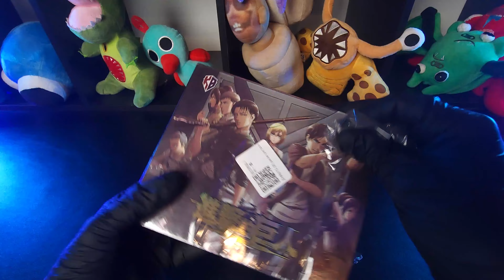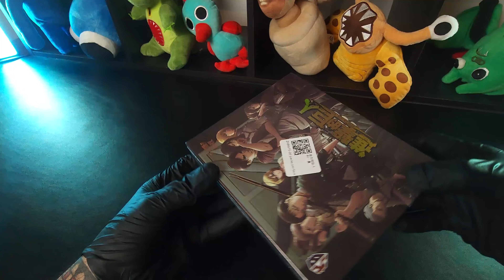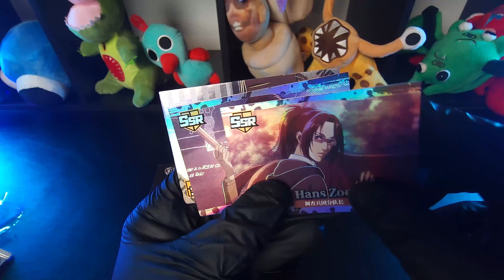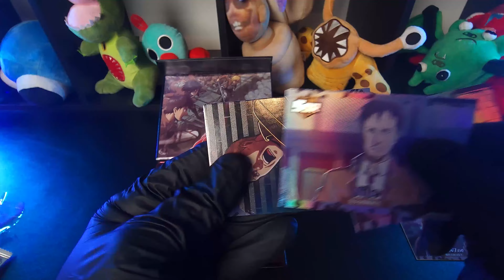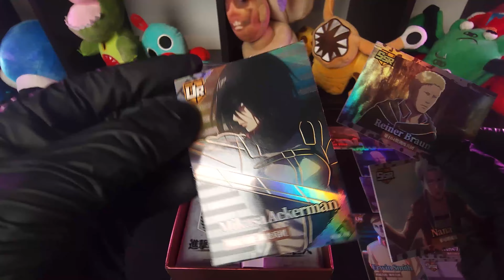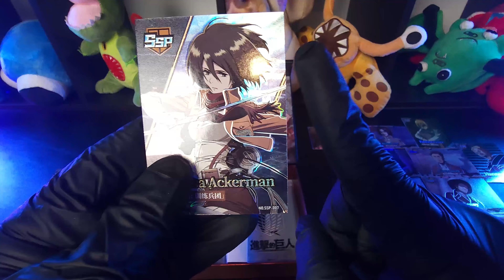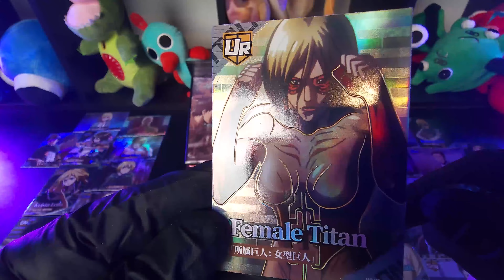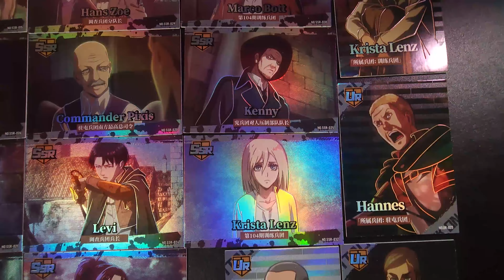FINAL Attack on Titan Episode Special CARDS OPENING!!! ASMR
In this episode of LNDTeev, we open a Booster Box full of Attack on Titan CARDS!!!

Background Music #1:
Track: Attack on Titan - The Final Battle Theme (Ashes on the Fire) REMIX